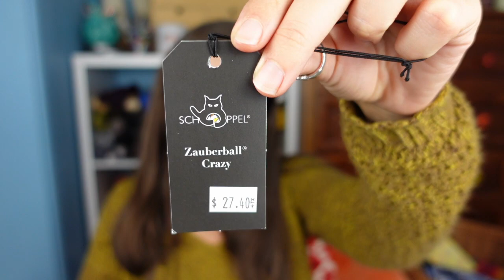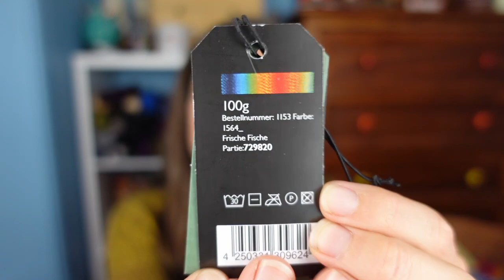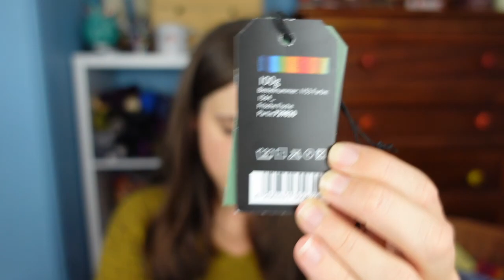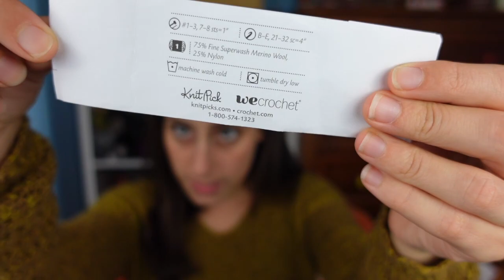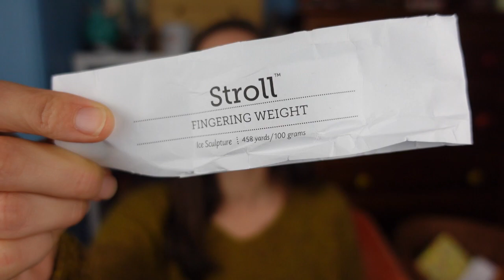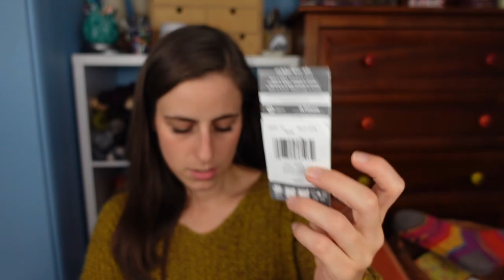Fiber & Fox Podcast 40: It's a Doozy... Through the Rain Cowls, Owl shawls, socks and more socks...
Fiber & Fox Podcast Episode 40: It's a Doozy... upcoming Through the Rain Cowl pattern design, finished Feather Wing (Owl) shawl, finished socks and obviously more socks...